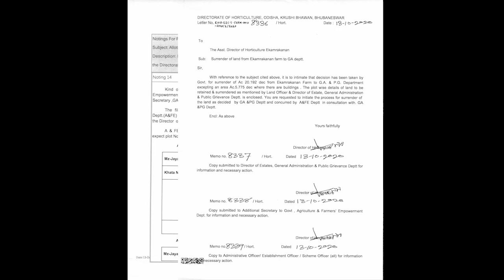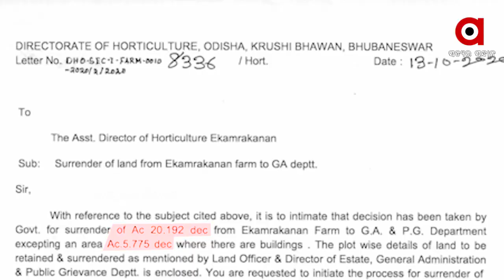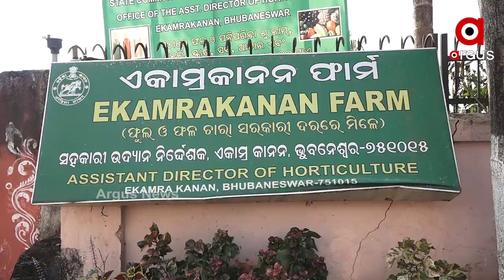ଏକାମ୍ର କାନନ ଉଦ୍ୟାନକୁ ନେଇ ବଢୁଛି ବିବାଦ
ଏକାମ୍ର କାନନ ଉଦ୍ୟାନ ବିକ୍ରି ନିଷ୍ପତ୍ତିକୁ ନେଇ ବଢୁଛି ବିବାଦ । ଏକାମ୍ର ଉଦ୍ୟାନର ଗୋଟିଏ ବି ଗଛକୁ କାଟିବାକୁ ଦିଆ ଯିବନାହିଁ ବୋଲି ଚେତାଇ ଦେଇଛି କଂଗ୍ରେସ...